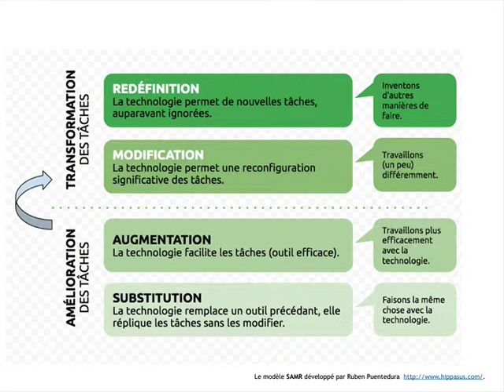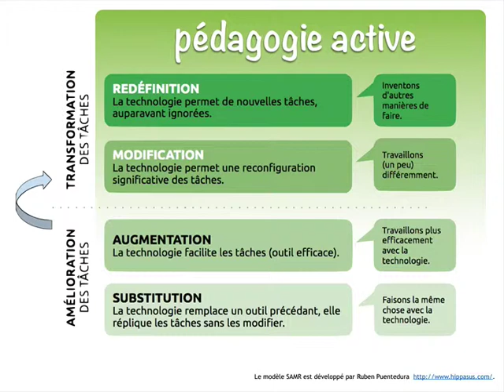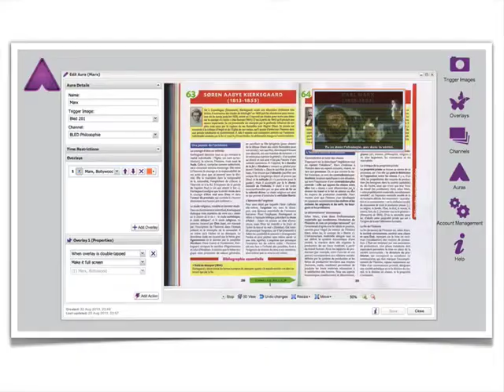Lier les productions numériques des élèves aux livres et à l'espace physique de l'établissement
Présentation d'un projet pédégogique utilisant les QR codes et la réalité augmentée pour lier et inscrire les ressources produites avec les élèves dans l'environnement de l'établissement (bibliothèque, livres...).